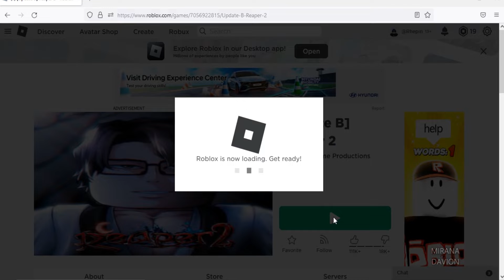Roblox Reaper 2 -New Codes September 2022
New codes for race & secondary reroll in Roblox Reaper 2